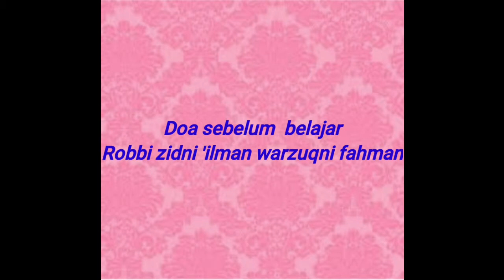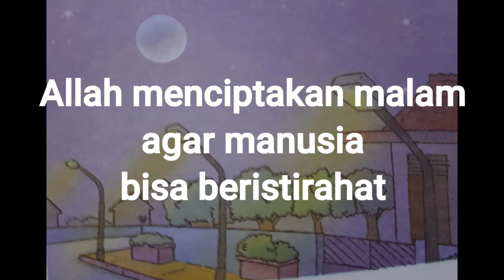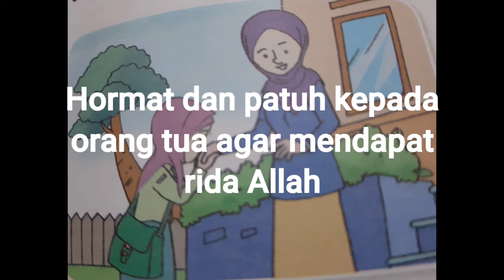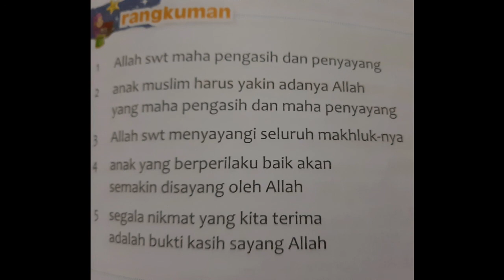PAI Kasih Sayang Allah | SD Juara Pekanbaru